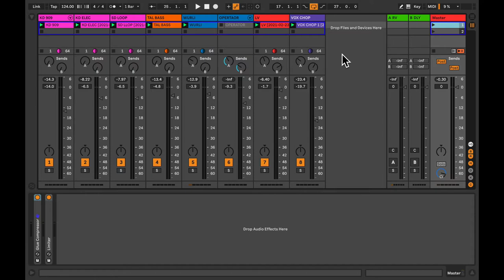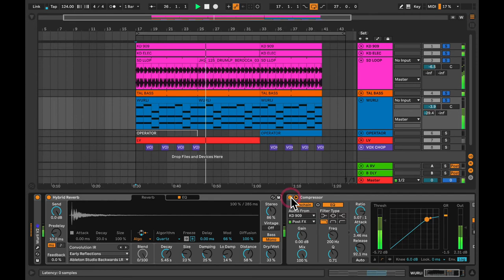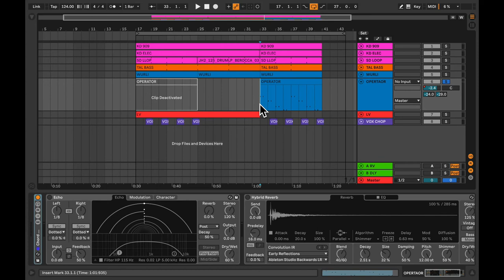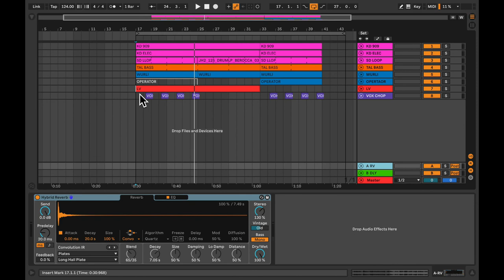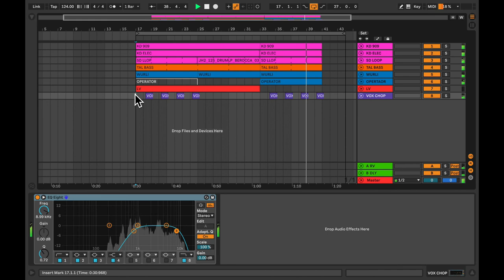+10' con Pedro Rovetto - Técnicas de mezcla con Hybrid Reverb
Aprende con Pedro Rovetto como añadir espacio a diferentes sonidos con Hybrid Reverb.